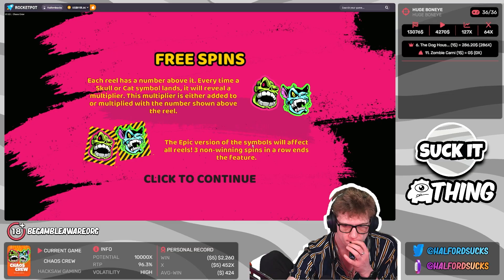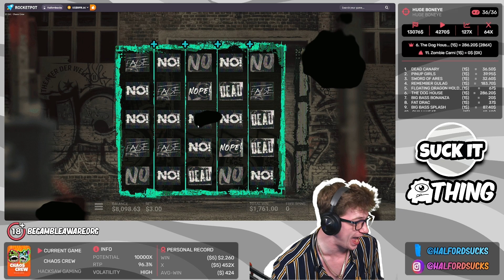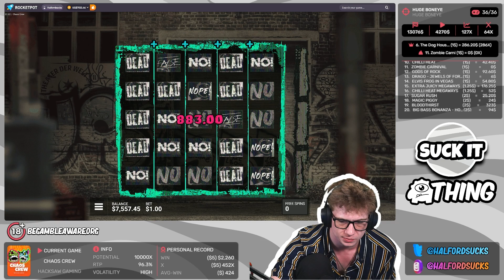7 INSANE BONUS OPENINGS!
7 INSANE BONUS OPENINGS!

THIS VIDEO CONTAINS GAMBLING AND IS
ONLY SUITABLE FOR VIEWERS AGED OVER 18.

WE DO NOT ADVISE YOU GAMBLE OR TRY TO REPLICATE ANY
OF THIS CONTENT. THIS VIDEO IS FOR ENTERTAINMENT. GAMBLING
SHOULD ONLY BE DONE FOR FUN AND NOT AS A MEANS TO TRY

IF YOU THINK YOU OR SOMEONE YOU KNOW HAS A GAMBLING